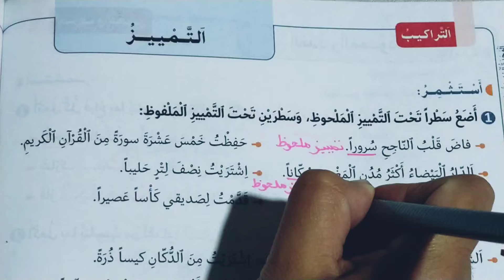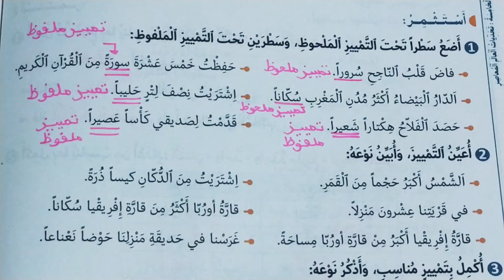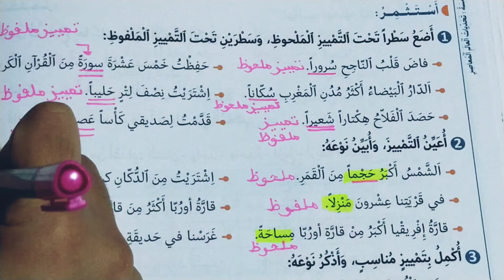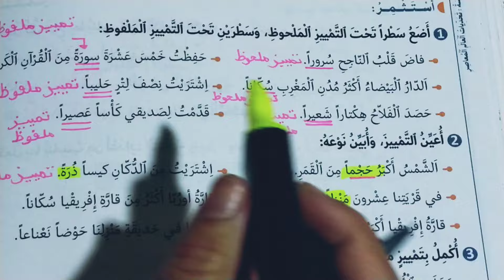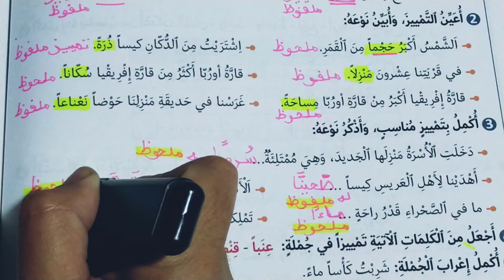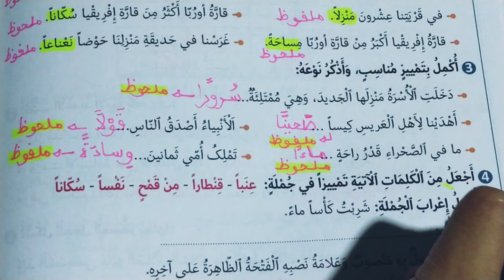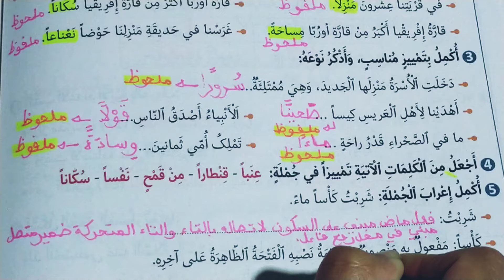التمييز في رحاب اللغة العربية المستوى السادس الصفحة 180